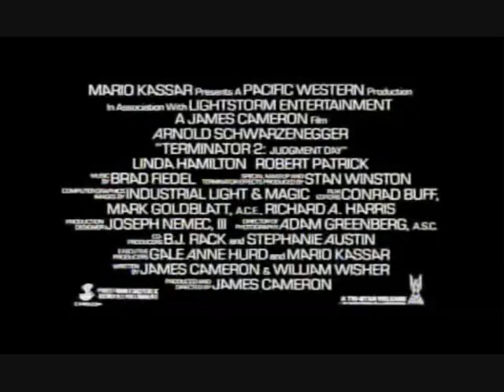Dan Pascoe, Terminator Cop!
Constable Dan Pascoe is, "Terminator Cop". (No, it's not just the trailer to Terminator 2.)

You need to wait until 1:04 for the "joke" to kick in. It's minimalist, subtle.

Constable Dan Pascoe, British police officer,  displayed amazing durability after being hit, at speed, by a car thief and immediately rolling onto his feet, legging it after the cheeky crim and promptly tazing the guy square in the back. This is a tribute to his double-hard-brick-sh*t-house-ness. Nice work sir.